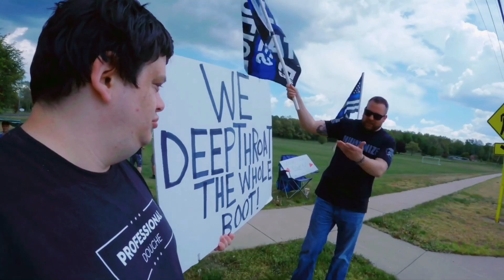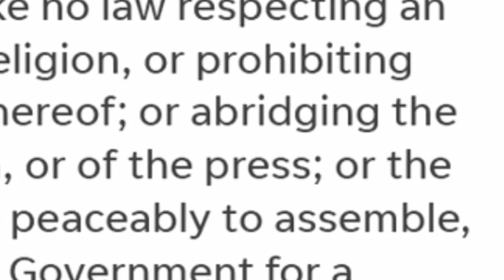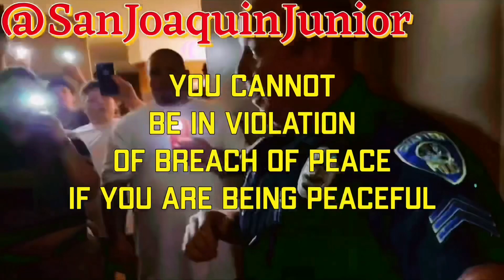Ultimate troll gets interrupted by feelings enforcement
Welcome back to the San Joaquin  Junior channel.  On this channel we discuss Police accountability and knowledge of your constitutional rights. Today’s video is from a channel that goes by the name, Michael Picard.  Michael’s video’s consist of him going to events and trolling individuals who get their feelings hurt fairly easily. Usually people who get offended have sometimes tried to assault Michael, and he occasionally gets arrested. Well in today’s video Michael gets arrested for disturbing the peace. But as you’re going to see in the video, these cops are out of their minds. Without taking any more of your time, here is your video.